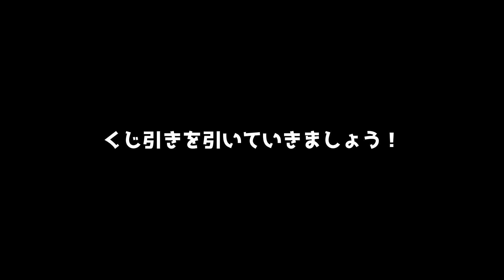【超大量】スイートランドで壁が閉まるチャンスタイムに！！謎のカプセルがまさかの豪華景品に・・【スウィートランド】【超大量】【クレーンゲーム】【謎カプセル】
スイートランドで羽が閉まったので謎カプセルを取ってみました！

そのほか、色々なクレーンゲーム動画もありますので是非みてみてください！

◾️あいなクレーンゲームおすすめ動画◾️
【衝撃】スイートランドでチョコを何度も連続で崩壊させたら一体何個になるの？まさかのアクシデント有り・・【スウィートランド】【超大量】【クレーンゲーム】【連続崩壊】

緊急事態！あいな入院！病院で入院中のあいなに特大で最高のプレゼントをしたい。【入院中】【病院】【病気】【クレーンゲーム】【UFOキャッチャー】【すみっこぐらし】【あいつなランド】

クレーンゲームですみっコぐらしをゲット！ちっちゃい限定のすみっこはゲットできるか!?ゲットシーン７連発！【すみっコぐらし】【UFOキャッチャー】【クレーンゲーム】【あいつなランド】

【神回】スイートランドで運試し！くじ引きで鬼滅の刃をゲット！神引き７点ゲット！！！【クレーンゲーム 】【すみっこぐらし】【2021年】

スイートランドでお菓子タワーに挑戦！1.7kgの大量チョコタワーを大崩壊させる動画！【スイートランド】【クレーンゲーム】【攻略】【お菓子】【あいつなランド】

クレーンゲームですみっコぐらしをゲット！山積みのすみっコ狙って大量GETなるか！？去年のリベンジ！！【すみっコぐらし】【UFOキャッチャー】【クレーンゲーム】【あいつなランド】

楽しい事にいっぱい挑戦していきますので、これからもよろしくお願いします！